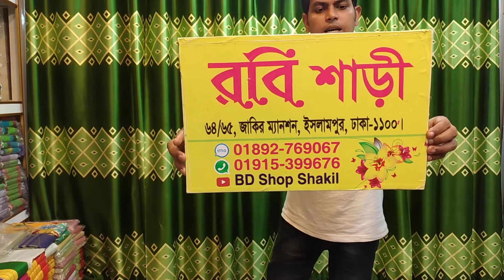বাংলাদেশের ইতিহাসের সেরা ডিসকাউন্ট অফার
64/65 Zakir manshion Islampur around
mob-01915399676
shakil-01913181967